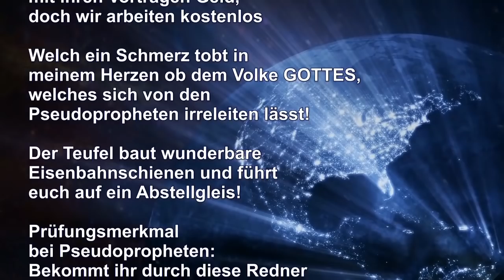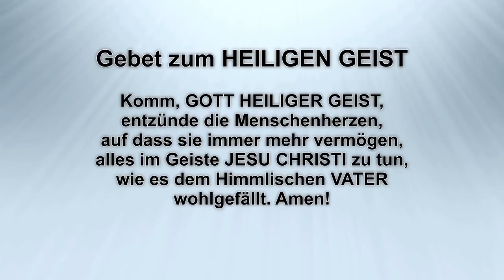Unzählige Redner ohne Auftrag GOTTES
Predigtauszug des Schwert-Bischofs vom 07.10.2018 – Themen: Viele Redner verdienen mit ihren Vorträgen Geld, doch wir arbeiten kostenlos – Welch ein Schmerz tobt in meinem Herzen ob dem Volke GOTTES, welches sich von den Pseudopropheten irreleiten lässt! – Der Teufel baut wunderbare Eisenbahnschienen und führt euch auf ein Abstellgleis! – Prüfungsmerkmal bei Pseudopropheten: Bekommt ihr durch diese Redner Liebesfeuer im Herzen für GOTT?

Spendenkontos: Neuchristen, Bergstrasse 52, CH-9038 Rehetobel –
Postkonto St. Gallen: IBAN CH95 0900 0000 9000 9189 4 / BIC POFICHBEXXX
Postbank München: IBAN DE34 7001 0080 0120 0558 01 / BIC PBNKDEFF